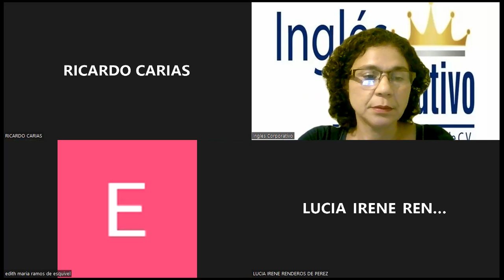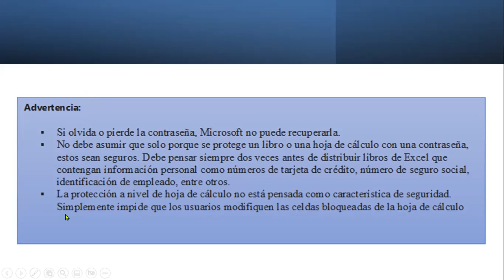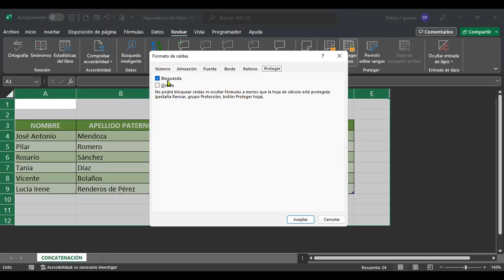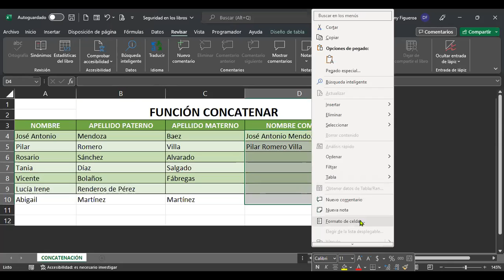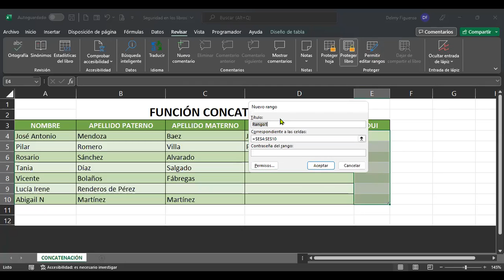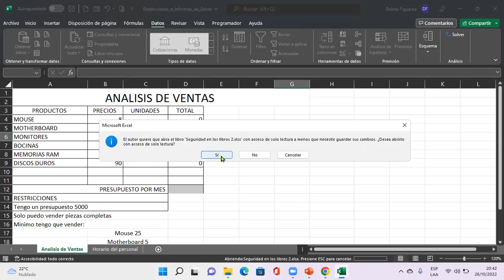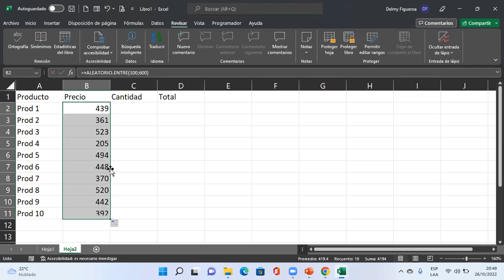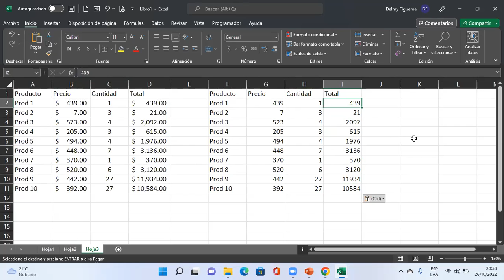Inglés Corporativo-26/10/2022-SEGURIDAD EN LOS LIBROS